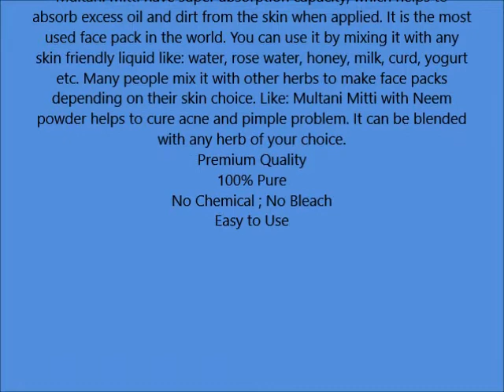Herbs and Crops 100% Pure Natural Multani Mitti Powder The Indian Clay 227g 1 2 Lb 8 Ounces